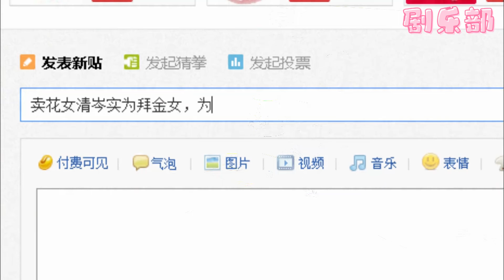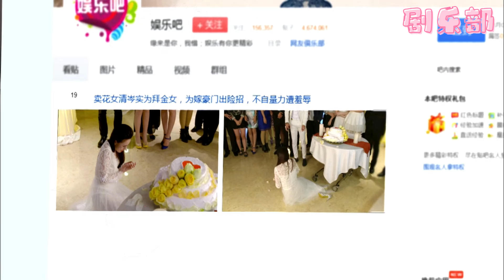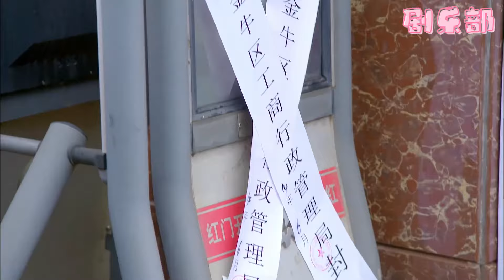【微電影】出軌丈夫摟着小三在舞台上炫耀，不料妻子當眾與霸道總裁驚艷一舞，讓他瞬間傻眼！chinesedrama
✨【劇情簡介】
該劇講述了留學歸來的林美雅與歐陽在飛機上偶然相識，由此展開了一段奇妙姻緣的故事
✨該視頻來源於電視劇 ALDGH22